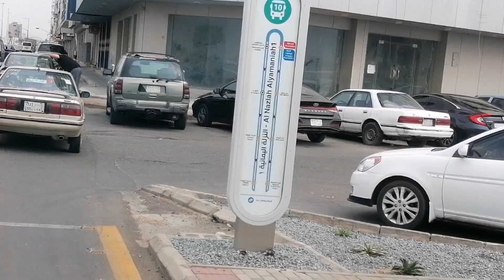BUS NG SAPTCO MURANG SAKAYAN NG BUS 3.45SR DITO SA SAUDI ARABIA